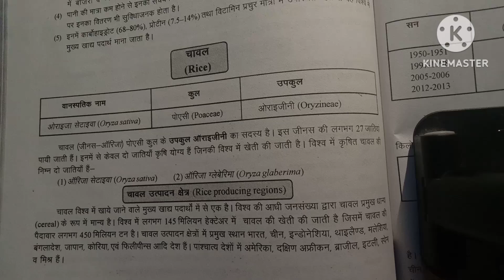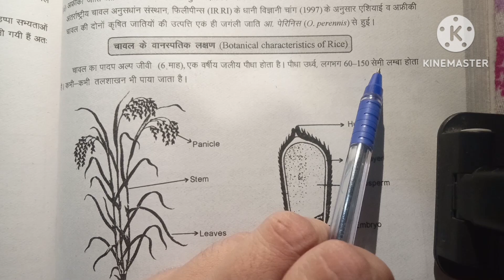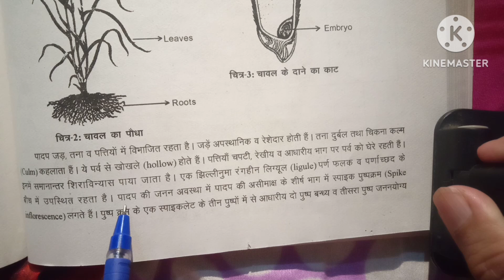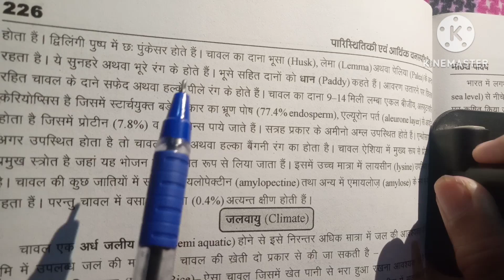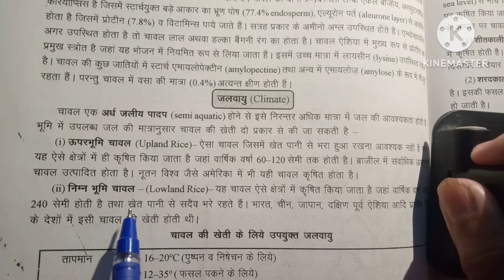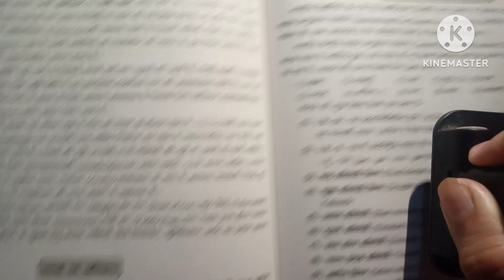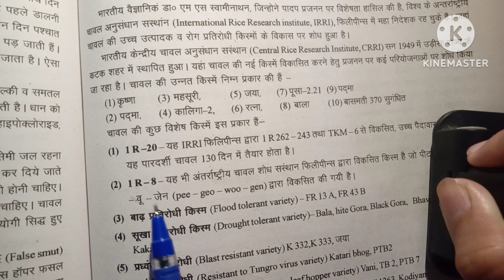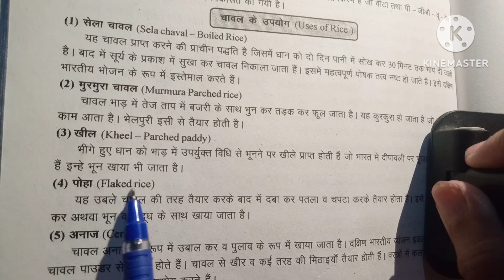चावल rice botanical name, species and characters// uses of rice(चावल)